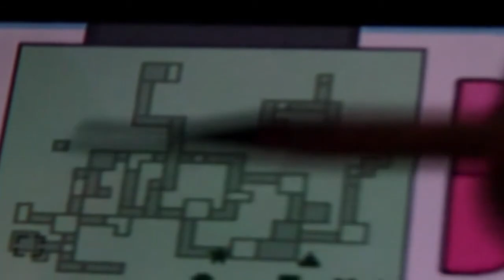GiantGrotle Moment #73 - Catching Mesprit!